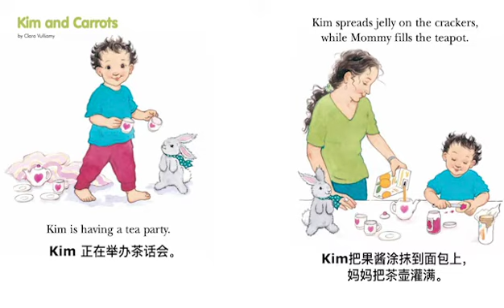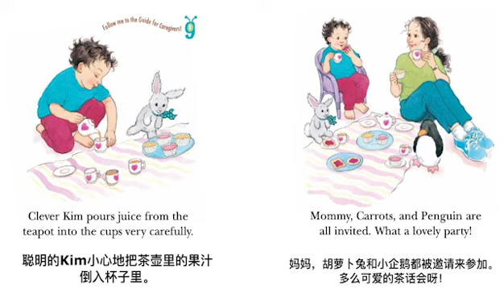Kim and Carrots Tea Party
This week, Kim and Carrots enjoy a tea party!
你好! Welcome to the NeuLingo YouTube Channel! NeuLingo is a live online Chinese program for kids, but we offer more than just Chinese classes! Our channel is your one-stop-shop for fun and informative videos on Chinese culture, Chinese language resources, and more. Working with teachers and experts in language learning from China and the U.S., we are creating authentic content that is attractive and meaningful for kids, parents, educators, and anyone who is interested in learning more about China.